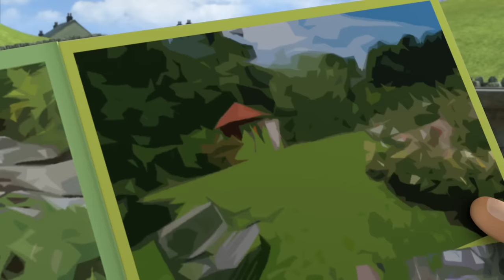Fireman Sam full episodes | Battle of the Birthdays - Soccer team | Safety on the snow | Kids Movie